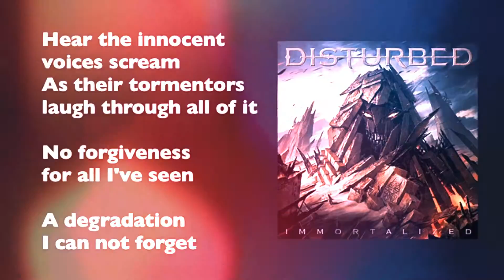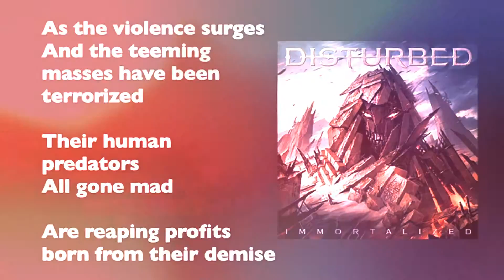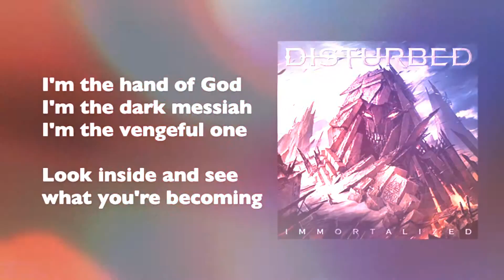Disturbed The Vengeful One Lyrics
lyrics:

As I survey the chaos, taking in the lack of raw humanity
It's as if the entire world's fallen in love with their insanity
Hear the innocent voices scream
As their tormentors laugh through all of it
No forgiveness for all I've seen
A degradation I cannot forget

So sleep soundly in your beds tonight
For judgement falls upon you at first light

I'm the hand of God
I'm the dark messiah
I'm the vengeful one
(Look inside and see what you're becoming)
In the blackest moments of a dying world
What have you become

As the violence surges
And the teeming masses have been terrorized
Their human predators... all gone mad
Are reaping profits born from their demise
The rabid media plays their role
Stoking the flames of war to no surprise
Only too eager to sell their souls
For the apocalypse must be televised

When you die
You'll know why
For you cannot be saved
With all the world enslaved
When you die
You'll know why

When you die
You'll know why
For you could not be saved
This world is too depraved
When you die
You'll know why